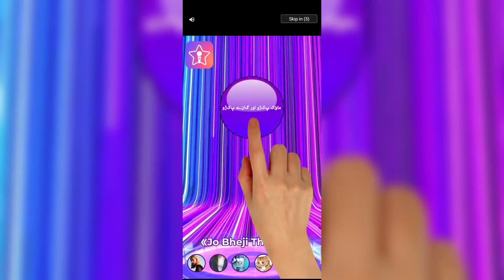Snake Race Run All Levels Gameplay Part 1